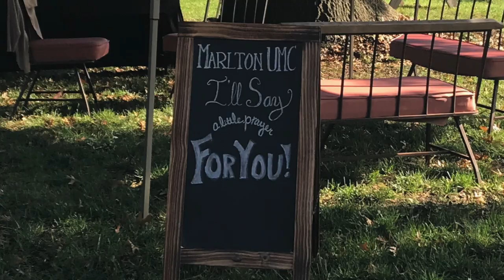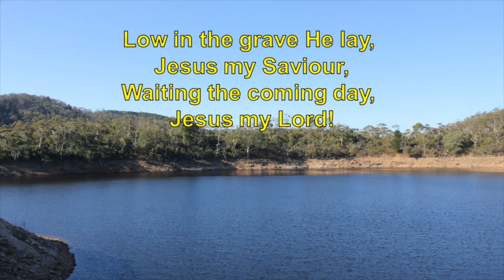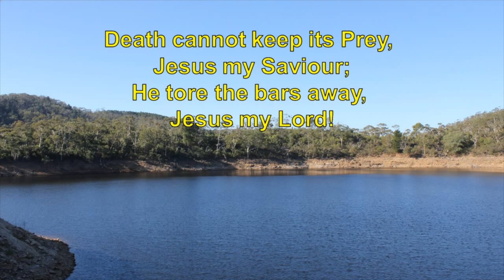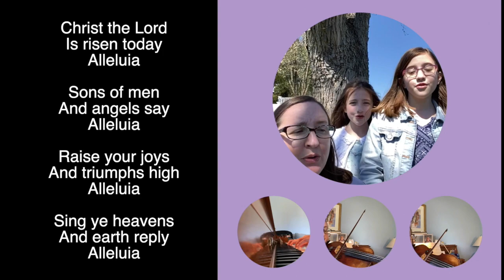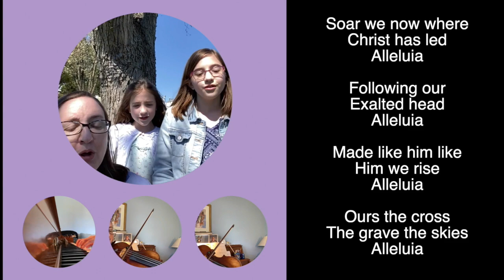Marlton UMC - Easter 2021 - 04/04/2021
Christ is risen! He is risen indeed! Alleluia! Friends, after the year we've had, the resurrection takes on new meaning as we are so close to normalcy. I can't imagine what the apostles were thinking when Mary Magdalene, Joanna, and Mary the mother of James brought them news of the resurrection. Join us this Sunday as we hear this story once again.